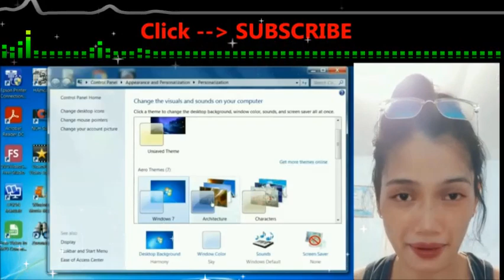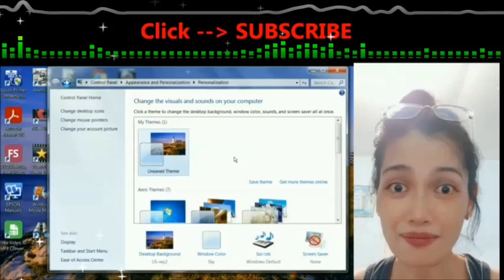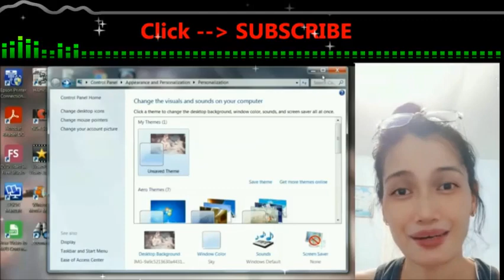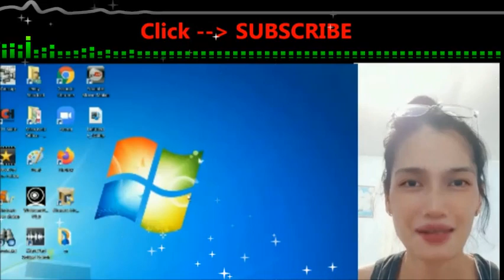How to change a desktop screen display background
You can change your own display image for beginners